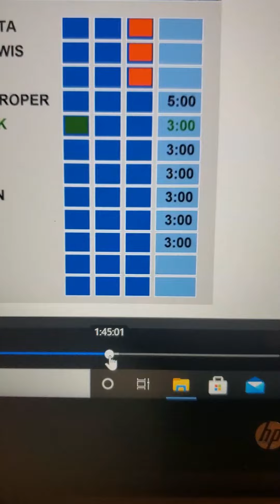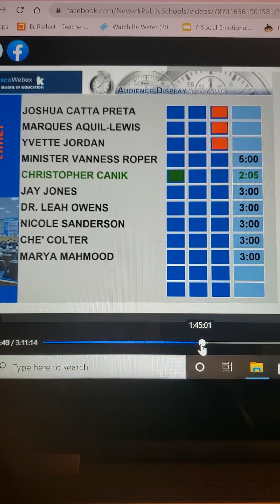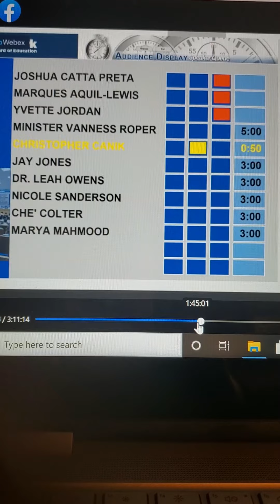Teacher speaks out on advocacy by Love M. Gaillard for the Special Needs population at their school.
At a recent Newark Board of Education Meeting , Math teacher, Mr. Canik gave a compelling statement about decsions being made for students, families and staff when our district is a trauma affected district.   Mr. Canik went on to praise Love Gaillard, CST Social Worker for her advocacy in securing appropriate Special Education supports.